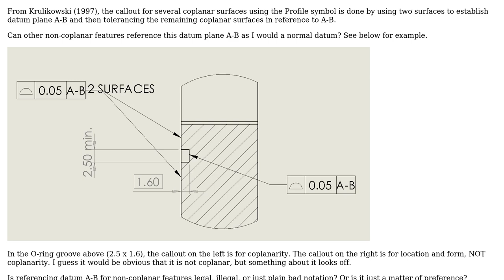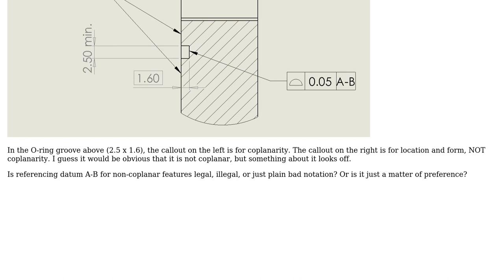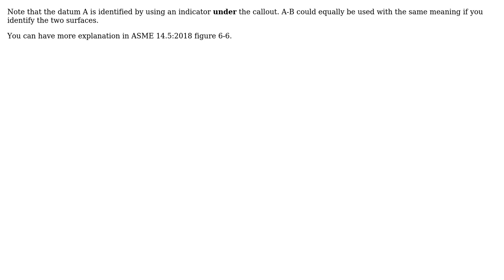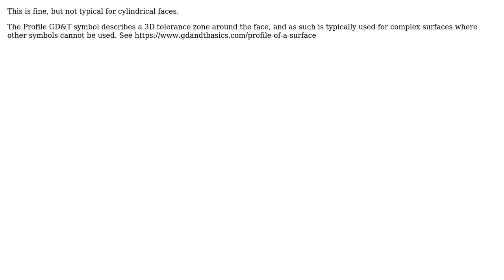Engineering: Coplanarity Profile Callout Confusion (2 Solutions!!)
Engineering: Coplanarity Profile Callout Confusion

With thanks & praise to God, and with thanks to the many people who have made this project possible! | Content (except music & images) licensed under CC BY-SA | Music | Images & others | With thanks to user Jonathan R Swift user Jean-Francois MAUREL user Bawb and the Stack Exchange Network Trademarks are property of their respective owners. You are responsible for your own actions.